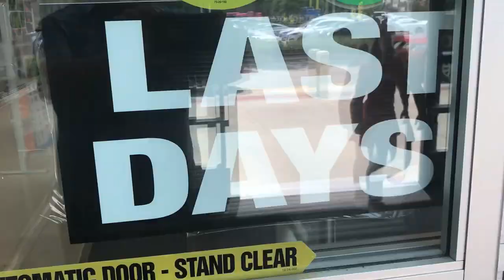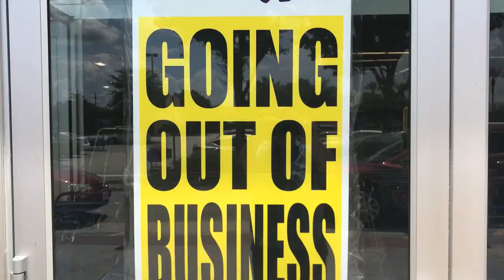TOYS R’ US - THE FINAL CHAPTER (GOODBYE)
Boston Dad’s Kids can’t Bear to tell him The Bad Viral News of the Number One Childhood Store in The World Closing. Shock hits when The Funny New England Sports fan with the Boston Accent finds out & The Results are Not Pretty.  LIKE on Facebook Follow on Instagram & Twitter